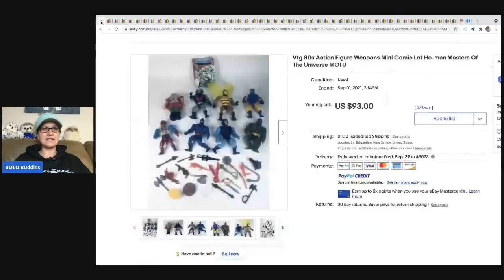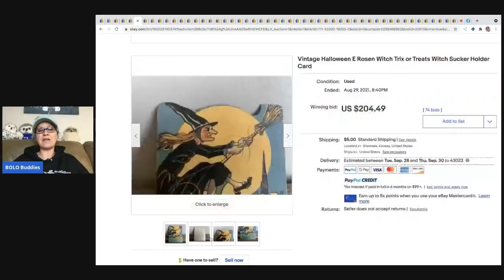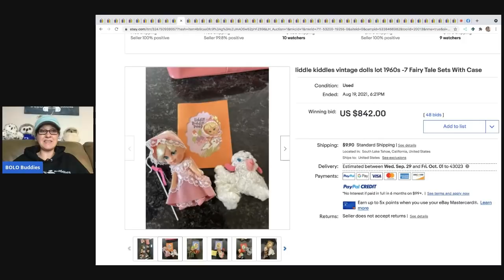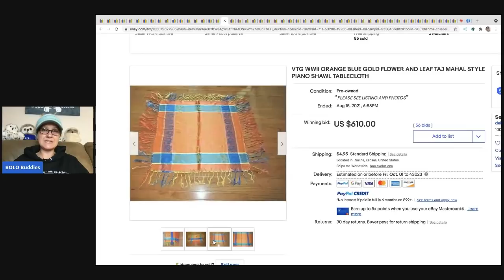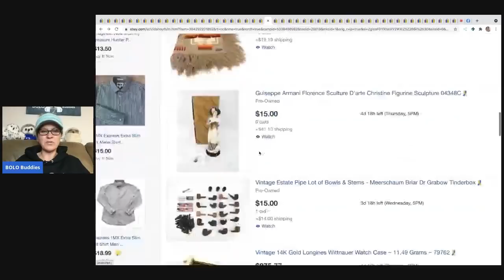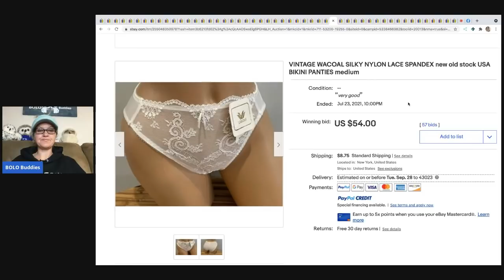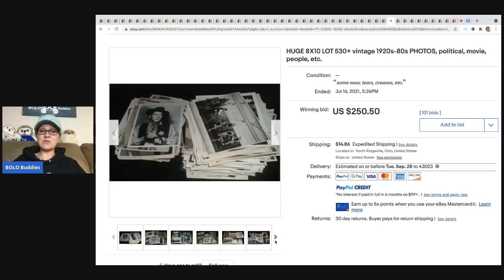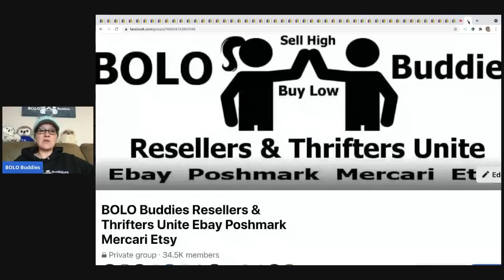50 Unexpected BIG MONEY BOLO items What Sold on ebay for Big Bucks